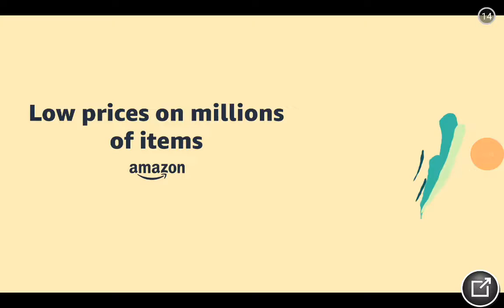angry bird journey failed